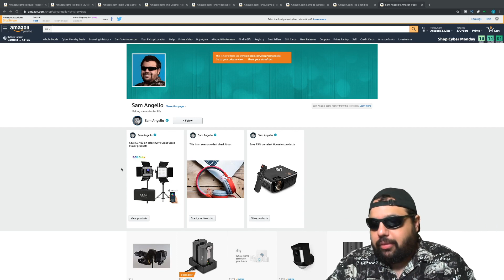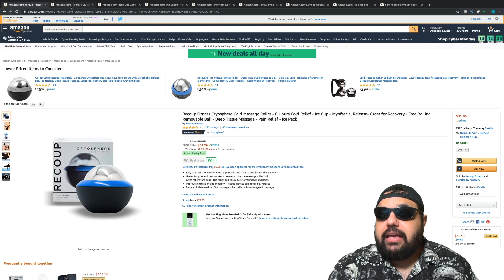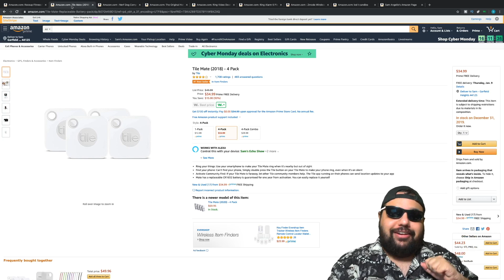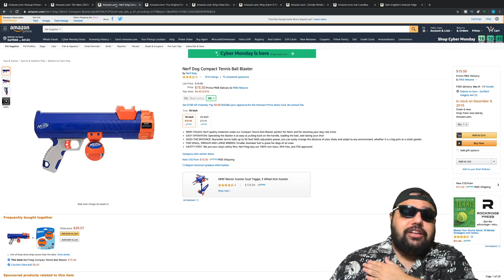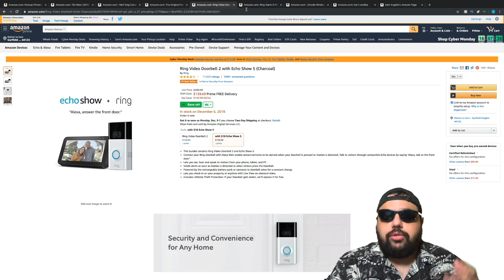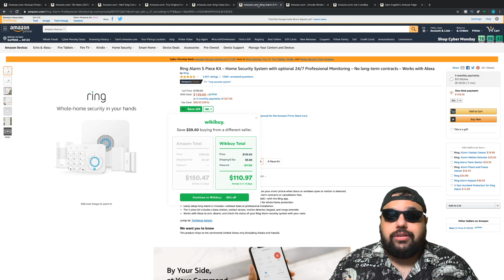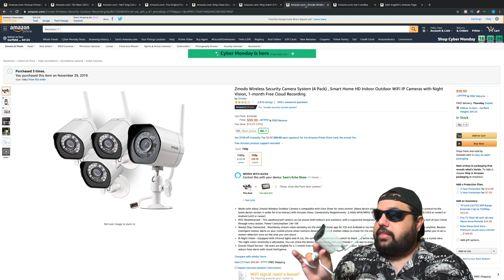2019 Best Christmas Gifts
2019 Best Christmas Gifts

Ring Video Doorbell 2 with Echo Show 5
Ring Alarm 5 Piece Kit
Zmodo Wireless Security Camera System
The Original Hotpop Microwave Popcorn
Nerf Dog Compact Tennis Ball Blaster
Tile Mate
Recoup Fitness Cryosphere

Send Mail To:
257 Northfield Road